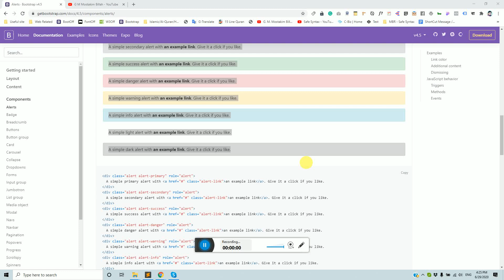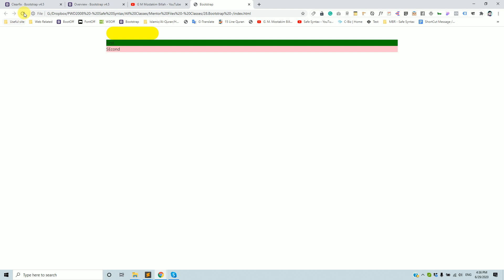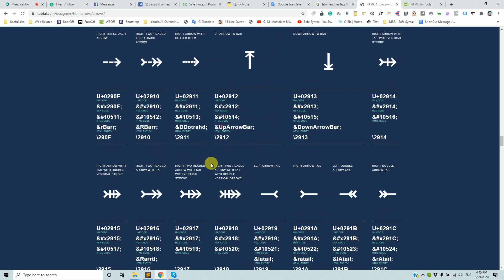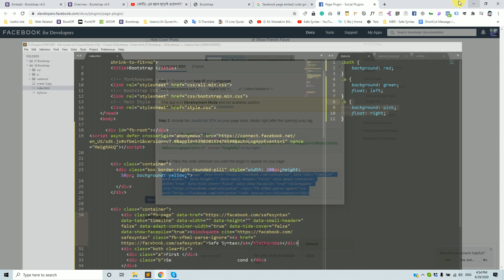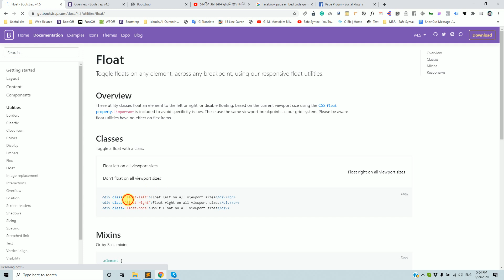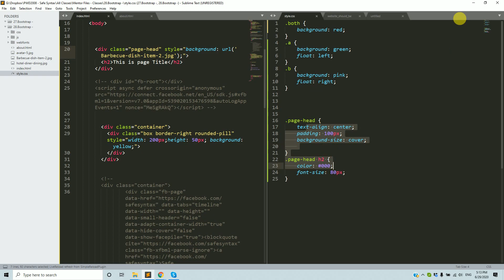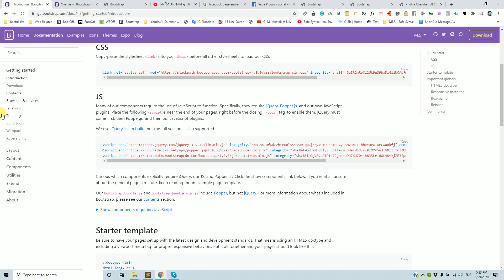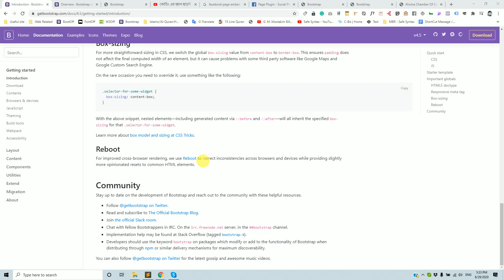Some Important Topics - Utilities - Embed - Entities - Bootstrap 4.5 (A to Z) #11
Bootstrap নিয়ে ভয়! এবার করব জয়।

সারা বিশ্বের Web Design and Developer দের নিকটে জনপ্রিয় একটি নাম Bootstrap
অনেক ধরনের ফিচারে সমৃদ্ধ Bootstrap এর সঠিক ব্যবহারে ওয়েব ডিজাইনের বিভিন্ন ধরনের কাজ,  রেসপনসিভসহ করা যায় খুব সহজে।
যার ফলে অনেক বড় প্রোজেক্টেও সময় কম ব্যয় করে দ্রুুুততার সাথে সম্পন্ন করা যায় খুবই প্রফেশনালি।

কিন্তু Bootstrap এর সকল ব্যবহার অনেকেই ভালভাবে বুঝতে না পারার কারনে এটা থেকে বঞ্চিত হয়।

এই সিরিজে Bootstrap এর খুটিনাটি বিষয়ে আলোচনার পাশাপাশি বাস্তব প্রয়োগের মাধ্যমে বুঝানো হবে।

📢 “Bootstrap 4.5 (A to Z)”  ধারাবাহিক পর্বের আজ ১১তম পর্ব।
এই পর্বে থাকছে..
☑️ Some Important Topics
☑️ Utilities
☑️ Video Embed
☑️ Facebook Page Embeding
আরো অনেক কিছু

Safe Syntax
▪️104 Haji Ismail Road (Near Khalil Chamber), Sheikh Para, Sonadanga, Khulna 9100

👨‍🦱 Mentor: G M Mostakim Billah Rasel